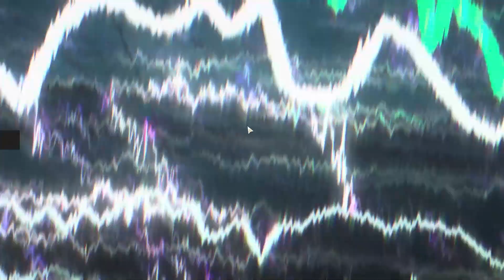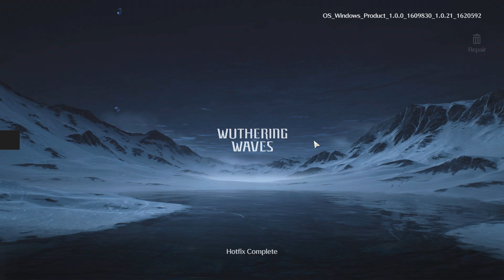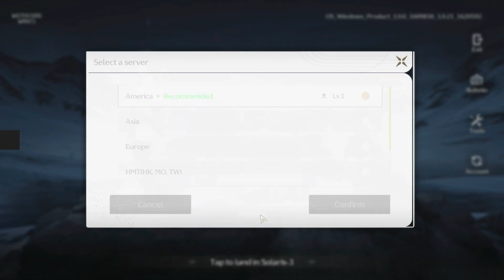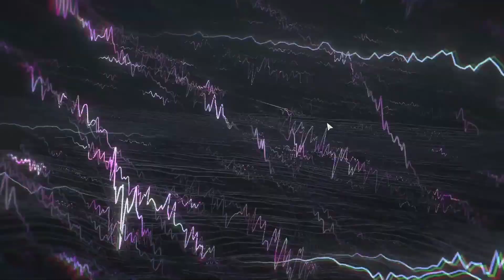WUTHERING WAVES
Bem-vindo ao meu canal, um espaço para jogadores em busca de uma mistura de habilidade, humor e experiências de jogo incomparáveis.

Wuthering Waves é um RPG de ação gratuito desenvolvido e publicado pela Kuro Games. Foi lançado em 22 de maio de 2024. Por ser um jogo gacha de mundo aberto, Wuthering Waves já foi comparado a outros títulos como Genshin Impact, mas tem como objetivo enfatizar mais o combate do que seus antecessores.

🔥 Destaques de Habilidades e Análises Estratégicas: Aprimore seu gameplay com nossos destaques de habilidades e análises estratégicas detalhadas. Se você é um jogador experiente procurando por técnicas avançadas ou um novato em busca do básico, estamos aqui para ajudar. Aumente sua perícia no jogo e domine cada campo de batalha.

🕹️ Transmissões Ao Vivo e Let's Plays: Testemunhe a emoção em tempo real com nossas sessões de jogos ao vivo! Seja em um acirrado confronto multiplayer ou em uma aventura solo repleta de reviravoltas inesperadas, você está convidado a fazer parte da ação. Nossos Let's Plays oferecem comentários perspicazes e reações hilárias que tornam cada momento de jogo memorável.

🔥 Momentos Épicos e Destaques: Reviva os momentos mais épicos e surpreendentes de nossas escapadas de jogo. Seja uma combinação executada perfeitamente, uma reviravolta inesperada na trama ou uma engraçada falha, capturamos e compartilhamos os destaques que tornam o jogo uma experiência inesquecível.

🎮 Aventuras de Jogo Desencadeadas: Embarque em jornadas emocionantes enquanto enfrentamos os títulos mais recentes, joias escondidas e clássicos atemporais. Nossas aventuras de jogo são mais do que simples playthroughs - são histórias imersivas onde você, o espectador, se torna um companheiro na busca pela vitória.

Não é apenas jogar; é um estilo de vida. Vamos jogar, rir e conquistar juntos! 🎉🕹️